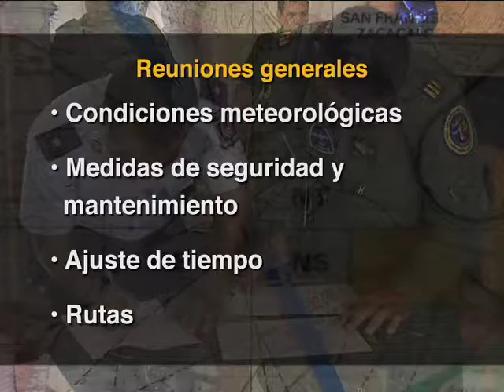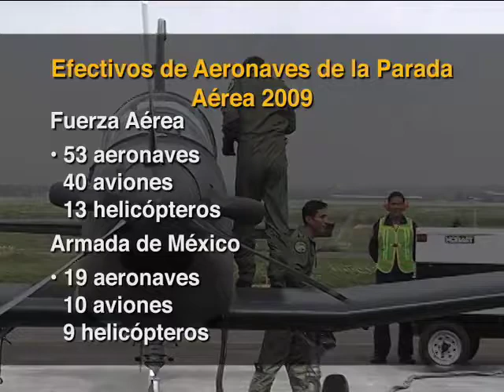Comienzan preparativos y ensayos del Desfile Aéreo Militar del 16 de Septiembre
La Secretaría de la Defensa Nacional y la Armada de México comienzan los preparativos para la coordinación de aeronaves para el desfile que se realiza con motivo del 16 de Septiembre, todas las aeronaves saldrán de la base número 1 de Santa Lucía. La precisión es el arma contundente para evitar algún error que podría resultar, por lo que los pilotos llevan acabo una preparación de excelencia.

Gobierno Federal, Presidencia de la República, Felipe Calderón Hinojosa